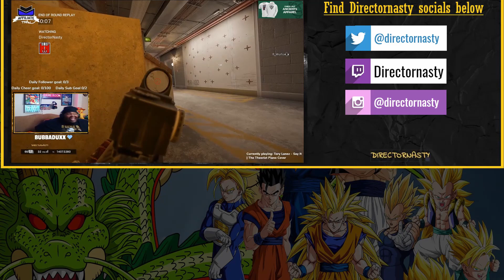Dragonball Death Roulette | Dragonball Z Abridged TFS (DBZA) Episode 16 & 17 REACTION!!!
This is Dragonball Z Abridged (DBZA) Episode 16 & 17 by TFS.

I LOVE DBZ and as soon as I found this I knew I had to do a reaction. This abridged series was completed by Team Four Star TFS, check them out on yt! This is episode 16 and 17 of the abridged series. This is a bit of a passion project for me so I hope you will join me for this journey!!!

Follow Directornasty on all Socials below
 Live every M--F 7pm EST/ 4PM PST on Twitch.com/directornasty